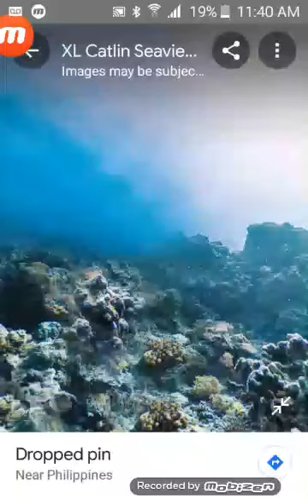tiburones gigantes en una de las islas cercanas de las costas de filipinas en google maps